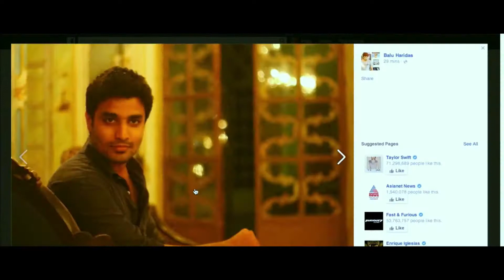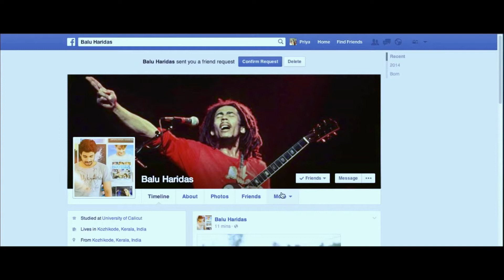Chirakurummi | Nellikka | Najim Arshad | Aparna | Prakash Marar | K.J.Singh | Bijibal | Bijith Bala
Chirakurummi - Melliflluous song from the film Nellika.
Lyrics: Prakash Marar , K.J.Singh
Singer: Najim Arshad & Aparna Rajeev
Movie: Nellikka
Movie Director: Bijith Bala
Producer: Abdul Rahoof
Banner: A.R.Productions Pvt. Ltd
Content Owner: Manorama Music